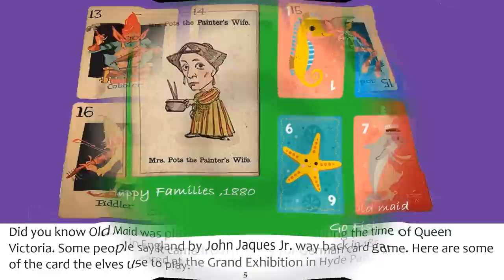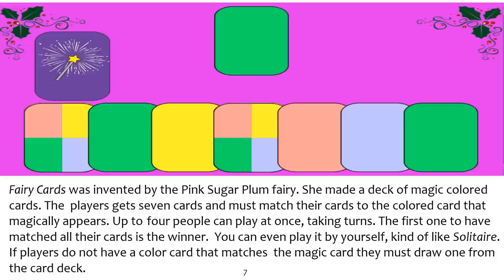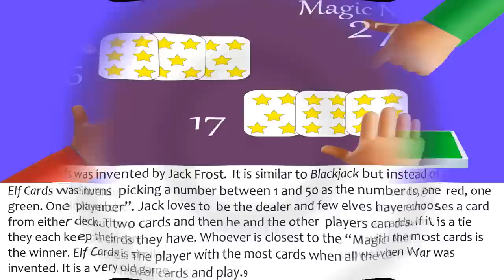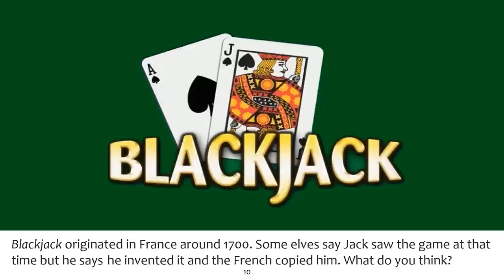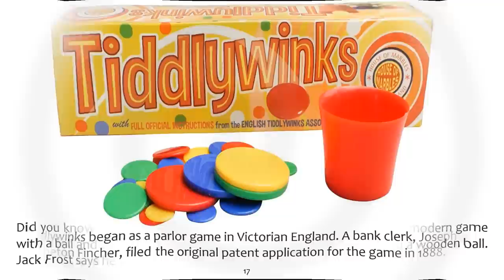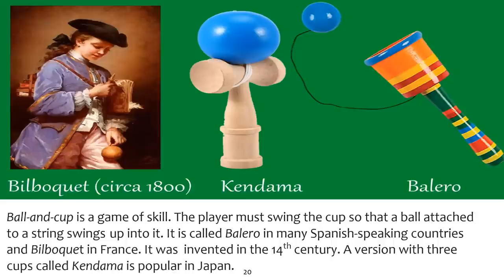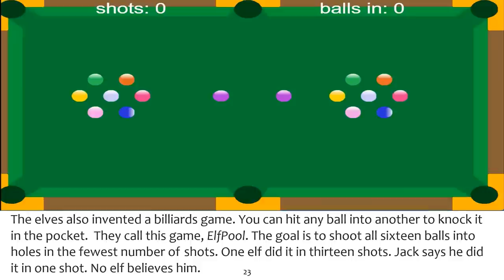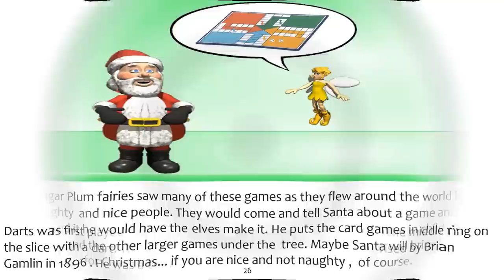🎅THE MONTH OF CHRISTMAS -DAY 6 (Game Day) by T. Ferries | Kids Books Read Aloud | Children's Books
This remarkable christmas book read aloud is Day 6 of the Month of Christmas series. This story is all about Santa, the elves, the reindeers, the fairies and all the wonderful people and animals that live in the North Pole. Lets read!

💫This is a heartwarming, remarkable, kidfriendly, fun, engaging picture book filled with beautiful illustrated characters, a interesting plot and reading strategies that encourages children to process text, understand its meaning, and to integrate with what they already know. This book enhances comprehension, vocabulary, literacy and learning concepts. This story is great for children in Preschool, Kindergarten and/or elementary students. It teaches everyone about the importance of loving, appreciating and finding the good in every single day.